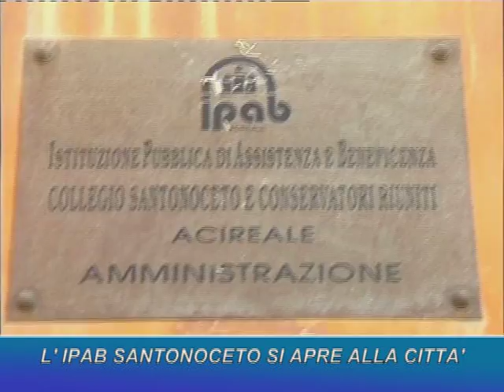L'Ipab si apre alle città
Guarda tutti i servizi su e sul canale 114 del digitale terrestre